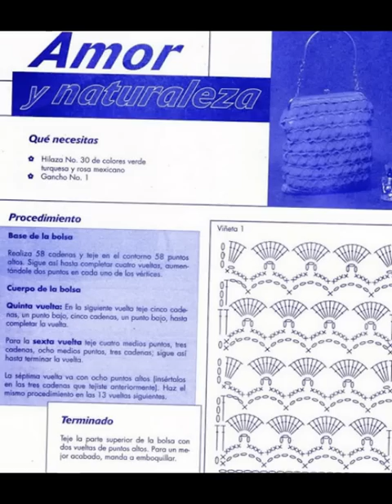Crochet Patterns| for free |Crochet Bag| 764